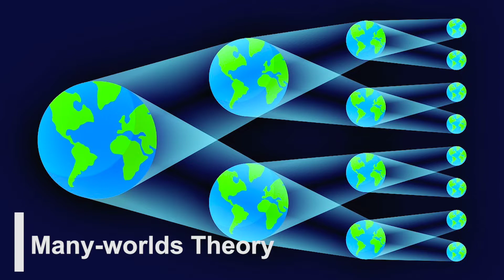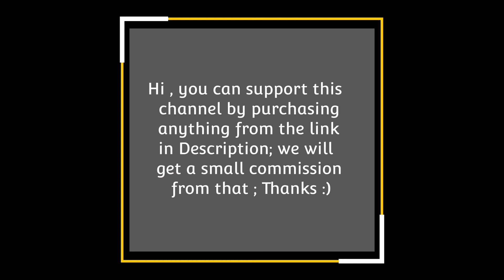Many Worlds Theory and Quantum Mechanics in Hindi